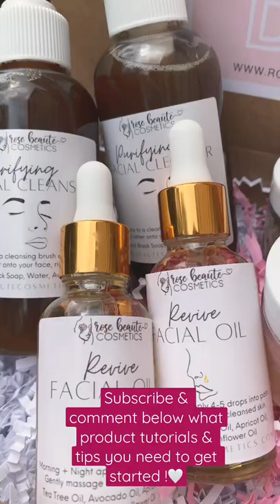Start a skincare business with me 💖